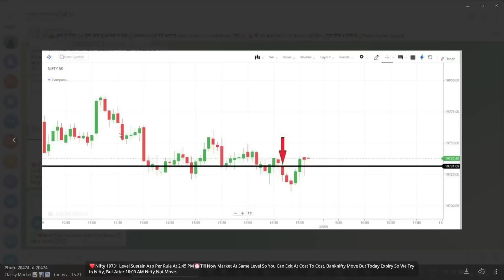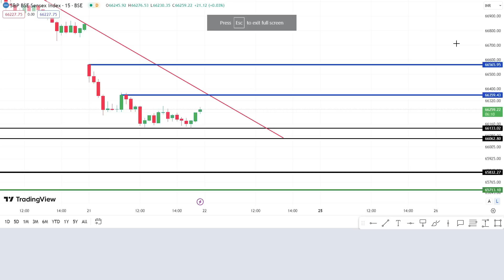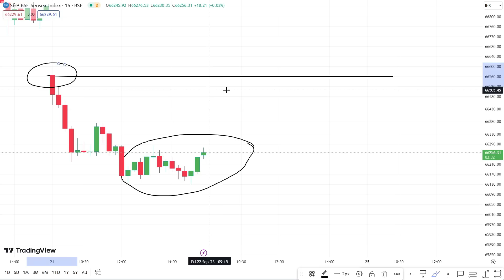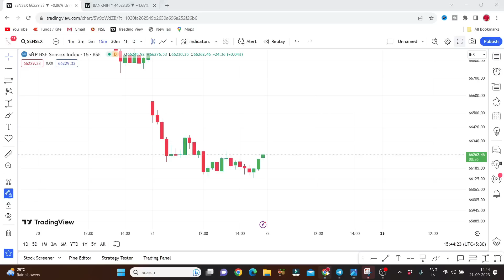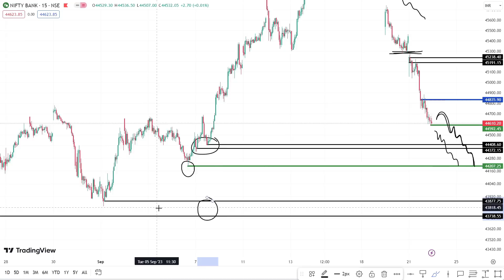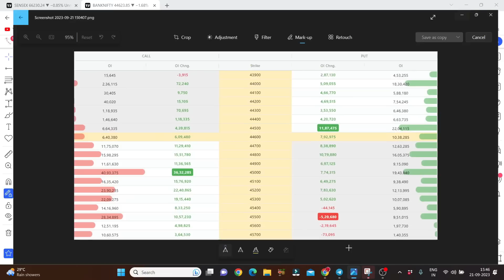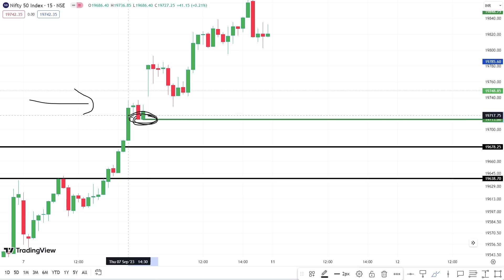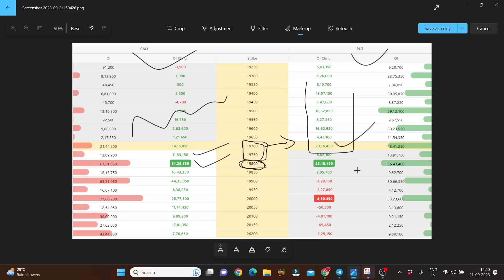Sensex Expiry Hero Zero Strategy | BANK NIFTY PREDICTION FOR TOMORROW & NIFTY ANALYSIS FOR 22ND SEP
NIFTY PREDICTION FOR TOMORROW & BANKNIFTY ANALYSIS FOR 22TH SEPTEMBER 2023 | MARKET ANALYSIS FOR TOMORROW
Nifty Prediction and Bank Nifty Analysis For Friday | 22 September 2023 | Bank Nifty Tomorrow
Best Intraday Trading Stocks for ( 22 September 2023 ) Nifty & Bank Nifty Option Trade for Tomorrow
[ FRIDAY ] Best Intraday Trading Stocks for ( 22 September 2023 ) Bank Nifty & Nifty Option Trade
Nifty Prediction For Tomorrow | 22 September | Bank Nifty Analysis | Stock Market Tomorrow |
Bank Nifty Tomorrow Prediction | NIFTY ANALYSIS & PREDICTION TOMORROW 22 SEPTEMBER 2023 | Nifty BankNifty
Nifty Prediction and Bank Nifty Analysis for Friday | Bank NIFTY Tomorrow Options | 22 SEPTEMBER 2023
Bank Nifty Prediction and Nifty Analysis for Friday | Bank NIFTY Tomorrow Options | 22 SEPTEMBER 2023
Nifty / Finn Nifty and Bank Nifty Analysis for tomorrow | 22 September 2023
Nifty, Bank Nifty, Stock Prediction by Financial Astrology for date- 22 - September - 2023
Nifty, Bank Nifty Technical / Data, Pre- Market Update at 8 am, 22- September -2023
Market Analysis | Best Stocks to Trade| English Subtitle | For 22-Sep
FII DII Data & Option Chain || Nifty Banknifty Prediction for Friday 22 September 2023
FII DII Data & Finnifty Expiry || Nifty Banknifty Finnifty Prediction Tomorrow Friday 22 September 2023
Bank Nifty Tomorrow Prediction September 2023 | Nifty Analysis For Tomorrow | Nifty 50 & Banknifty
Nifty Prediction and Bank Nifty Analysis for FRIDAY | 22 Sep 2023 | Bank Nifty Tomorrow
Banknifty Prediction / Nifty prediction for tomorrow 22th September 2023 |
Friday Market View | Nifty and Banknifty | 22th September 2023
Tomorrow Nifty and Banknifty Analysis | 22 September
Market Analysis 22th September 2023  Nifty & Bank Nifty Levels  Anish Singh Thakur || Booming Bulls
FII DII Data Analysis For 22 September 2023 I Nifty Prediction I Friday Market Prediction
Nifty Prediction for Tomorrow | 22 September | Bank Nifty Tomorrow Prediction | Tomorrow Market Prediction
FII DII F&O Data || Nifty Banknifty Finnifty Prediction for Tomorrow 22 September 2023
Banknifty nifty prediction for tomorrow 22 September
FINNIFTY PREDICTION FOR TOMORROW & FINNIFTY ANALYSIS FOR 22TH SEPTEMBER 2023 | MARKET ANALYSIS FOR TOMORROW
[ Zero to Hero ] Intraday Trading Stocks for ( 22  September 2023 ) Bank Nifty & Nifty Option Trade
Fin Nifty Expiry | Nifty Prediction For Tomorrow | 22 September | Bank Nifty Analysis |
Nifty Prediction and Bank Nifty Analysis For Friday | 22 September 2023 | Fin Nifty Expiry Jackpot
Nifty Prediction and Bank Nifty Analysis For Friday | 22 September 2023 | Bank Nifty Expiry Jackpot
Finnifty Expiry Prediction / Banknifty prediction for tomorrow 22th September 2023 |
Banknifty Expiry Prediction / Nifty prediction for tomorrow 22th September2023 |
Sensex Expiry Prediction / BankNifty prediction for tomorrow 22th September 2023 |
EXPIRY SPECIAL  FII DII F&O Data  Nifty Banknifty Prediction for Tomorrow Friday 22 September 2023

Topic Cover In This Video :

nifty prediction
nifty tomorrow
nifty prediction for tomorrow 22 september 2023
bank nifty prediction on friday